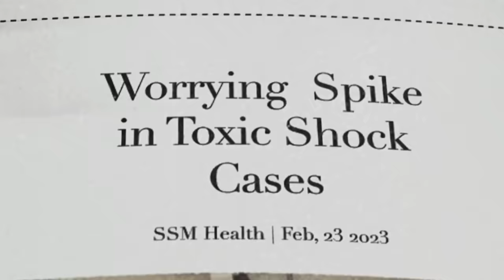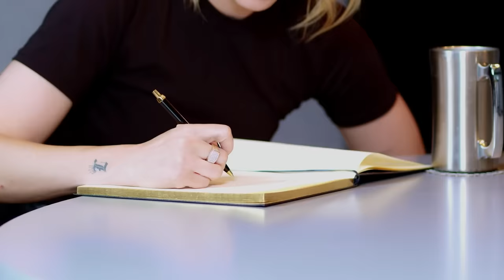Shocking TRUE Story: “I Lost Both Of My Legs Because Of A Tampon” (Health Warning) - Lauren Wasser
In this new episode Steven sits down with model, Toxic Shock Syndrome survivor and activist Lauren Wasser.

0:00 Intro
02:13 Early context
05:26 The day your life changed forever
11:49 Toxic shock syndrome caused by a tampon
20:22 The choice to amputate your leg
32:52 Your mother during all of this
37:29 The period after the operation, suicidal thoughts
50:35 Life after losing your legs
01:00:22 Therapy & acceptance
01:10:19 Making the decision to amputate the other leg
01:12:50 Losing your godfather
01:17:24 Why golden legs?
01:21:40 What causes TSS?
01:26:28 Campaigning to have laws changed
01:28:33 Alternatives
01:31:58 Forgiveness
01:34:53 Would you change anything now?
01:38:32 If your work was to be done, what would it look like?
01:43:06 The last guest's question

You can also learn more about the impact of TSS on the people who have lost loved ones due to the syndrome,

My new book! 'The 33 Laws Of Business & Life' pre order